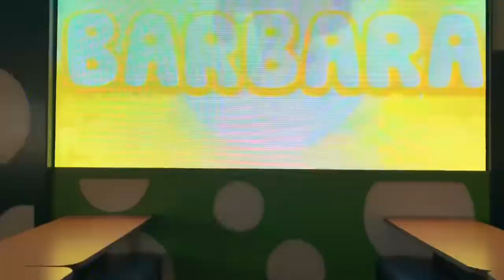Barbra The Barnyard Baber Chuck E. Cheese Woodbury Minnesota